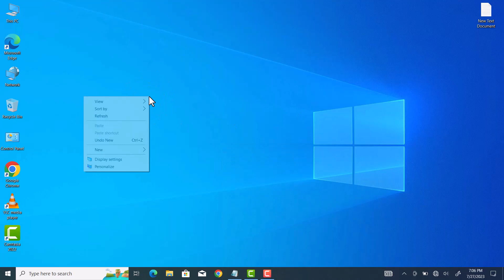How To Check Windows Version in PC/Laptop || How To Check Your Windows Edition (Easy Way)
Hi friends, This video tutorial is about "How To Check Windows Version in PC/Laptop || How To Check Your Windows Edition (Easy Way)"

If you are willing to find the current install version of your windows 10 and 11 pc or laptop then do watch my this simple and quick tutorial in which I will share the very easy way to find version of windows pc or laptop for free.